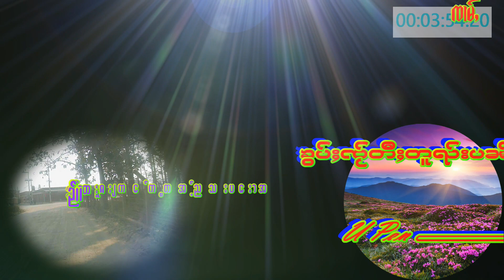သီချင်းဧည့်သည် ဆို အေးချမ်းမေ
07/02/2023 - သီချင်းဧည့်သည်   ဆို   အေးချမ်းမေ